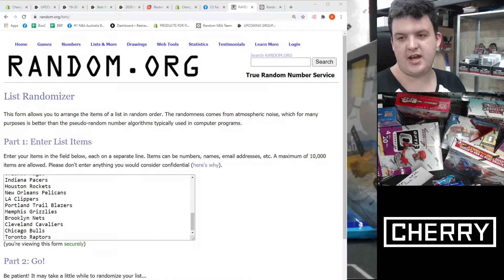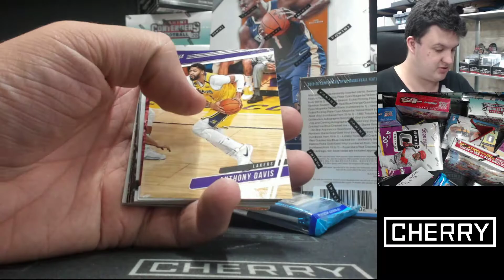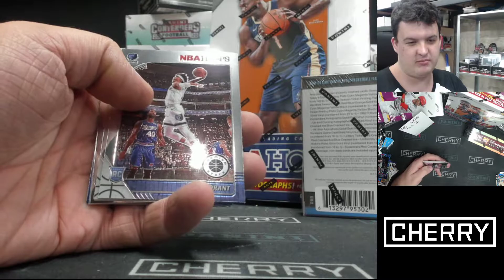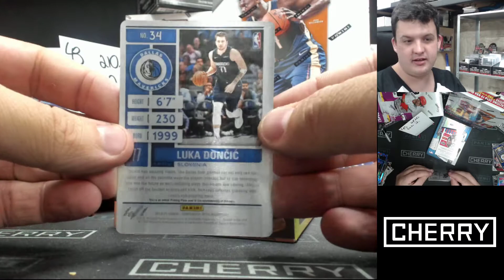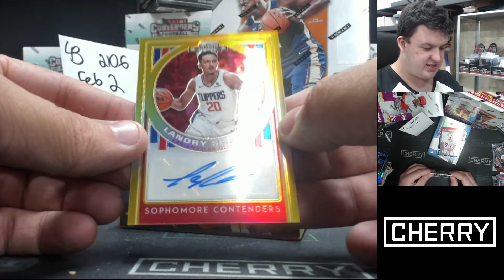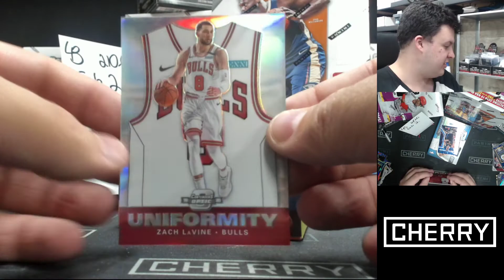ONE OF ONE LUKA! Lunch Break - Daily Multi-Box #2106 - Random Team Group Break - Feb 2 (1pm)